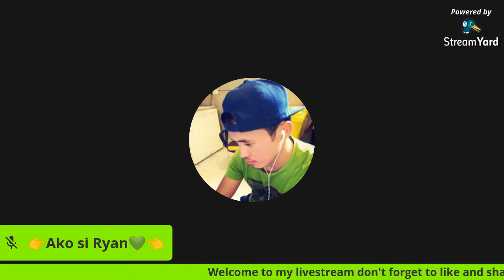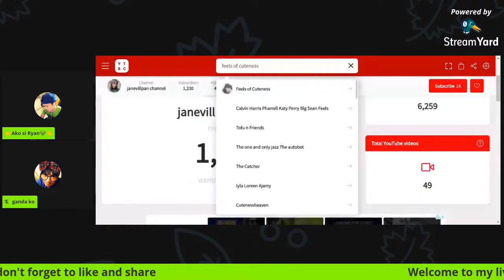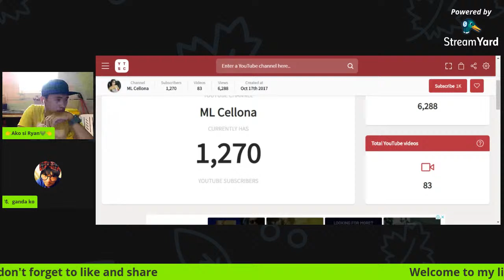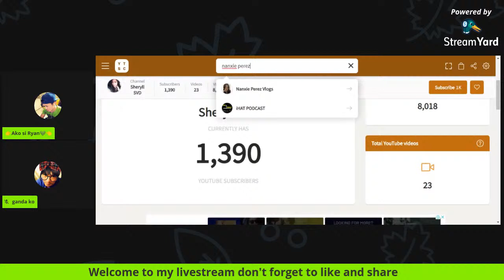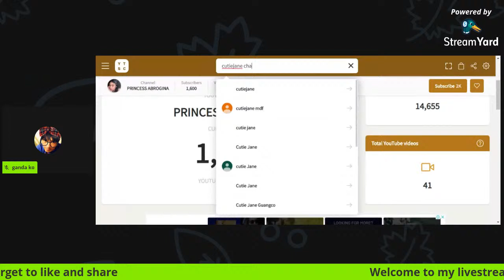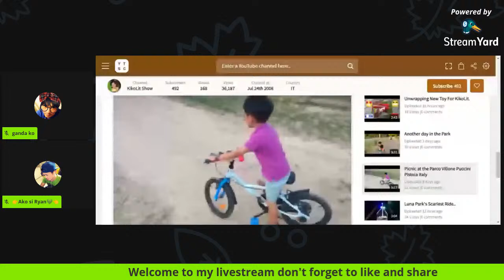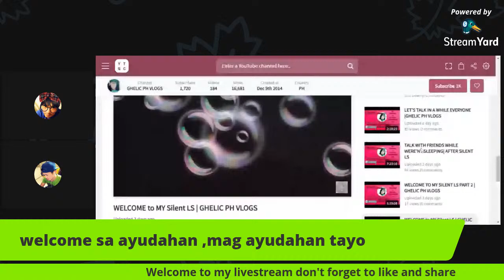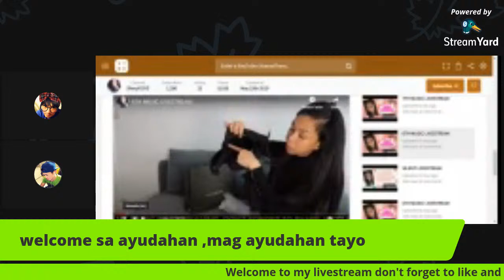sabay sabay umangat